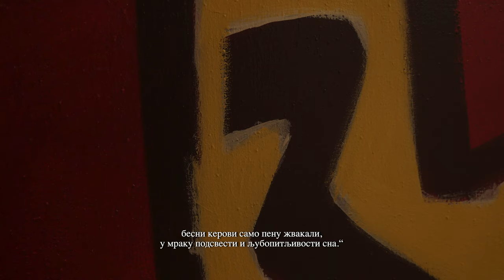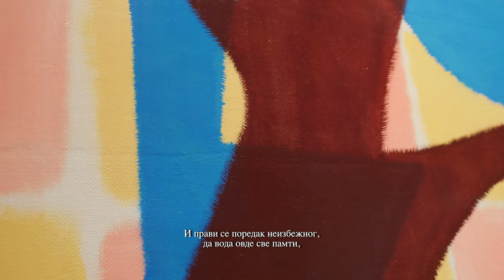VI Презрен међу себи равнима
Презрен међу себи равнима
„Једно време носим венцијанскоцрвену, дуждевску одору, пратим повремено невидљиву сенку упокојеног Стева“, рекла је Сара,
„овде је намера да се васкрсли, благородни дух, прошлост и живот изван живота огрну гуњем добра и рђе, прошлост и живот изван живота огрну у златно руно предања,
успоре и покаже се рачвање судбина. Оно је сећање и талог пораза и победа свеколиког народа:
у бојама зла и клисура заблуда,
у бојама сећања када су вековни крвници, разбојници живе људе на колац набијали, бесни керови само пену жвакали,
у мраку подсвести и љубопитљивости сна.“ Али васкрсли, благородни дух
не дозвољава да судбина буде двоглаво јаре, али васкрсли, благородни дух
не дозвољава да ненормално изгледа природно, али васкрсли, благородни дух
не да да народ остане гологуз и помете се.